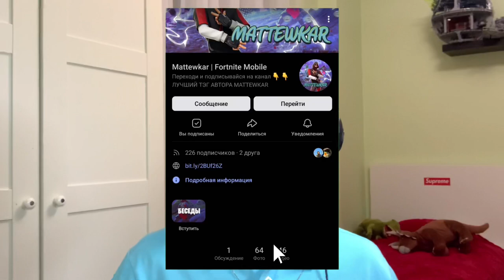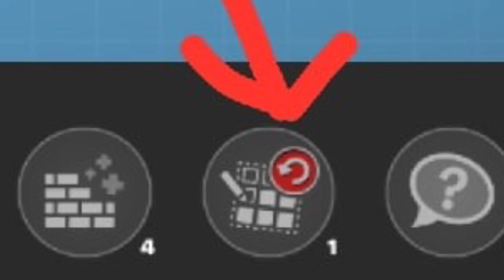КАК БЫСТРО РЕДАКТИРОВАТЬ В ФОРТНАЙТ МОБАЙЛ - редактируй как про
Нашёл способ, как ускорить редакт в Фортнайт Мобайл. Способ не включает в себя сторонние ПО. Всё легально, способ рабочий.

Fortnite Mobile
Матевкар
MATTEWKAR
60 fps в фортнайт мобайл
Турниры фортнайт
Fncs fortnite
Fortnite tournaments
Freefortnite
Fortnite app store
Fortnite Apple
Фортнайт заблокировали
Apple удалили фортнайт
60 фпс в фортнайт Мобайл на андроид
60 фпс в фортнайт на андроид